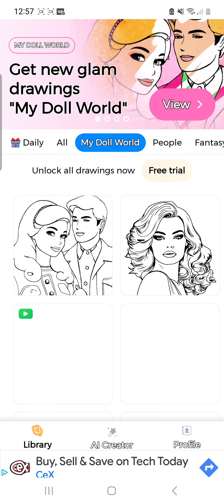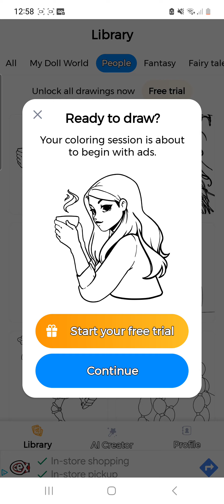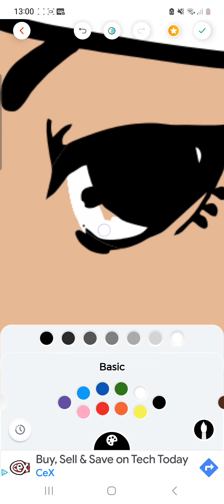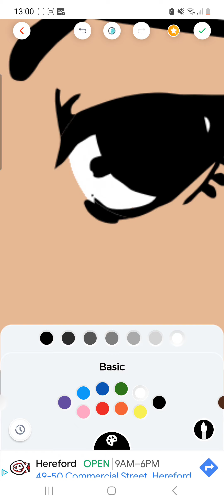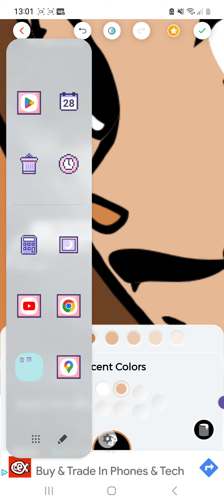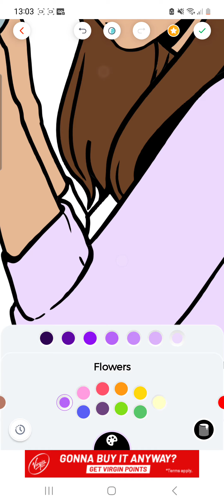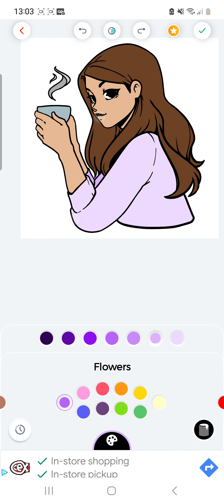Hey guys!!! It's me, Mei. I hope you guys like my new vid.